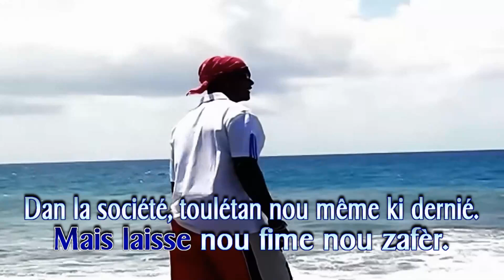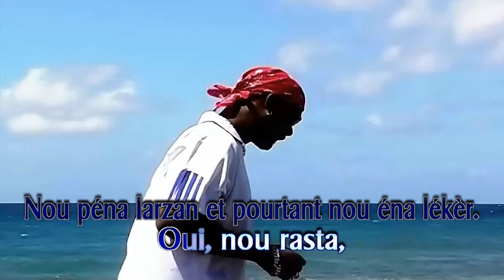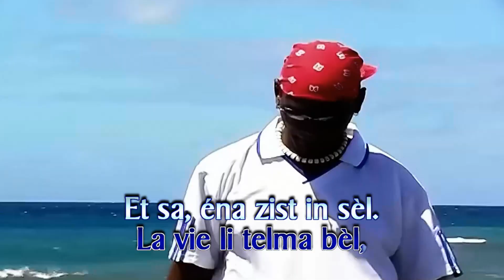In rasta Kinsley sous-titré synchronisé.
KINSLEY In rasta by Lucas